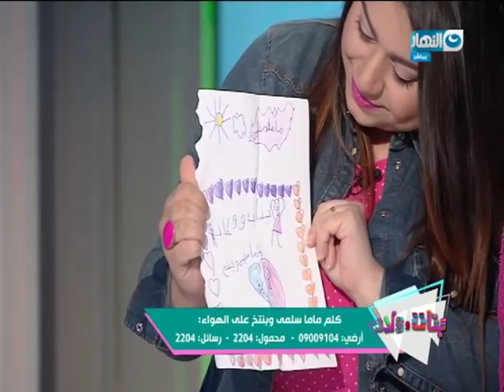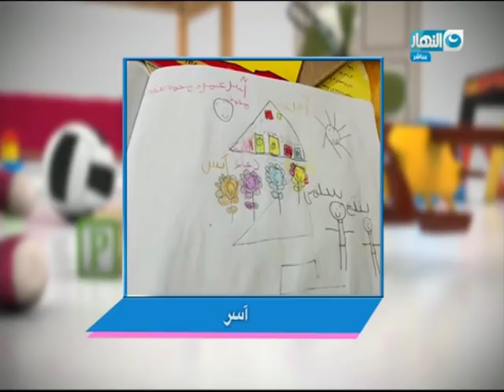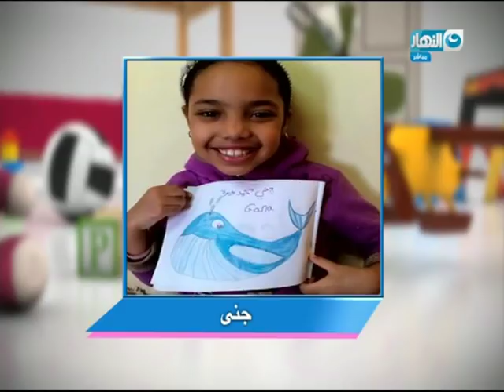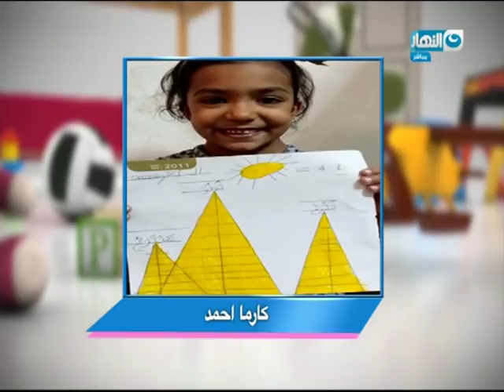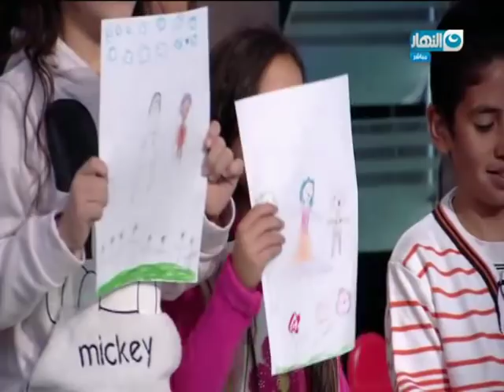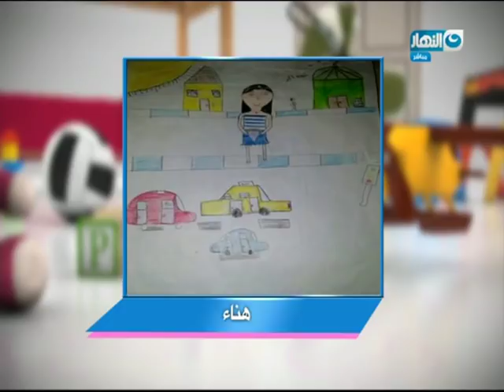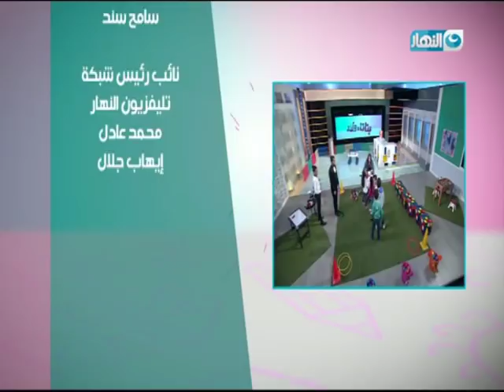برنامج بنات وولاد | الحلقة كاملة | 24 -11-2017